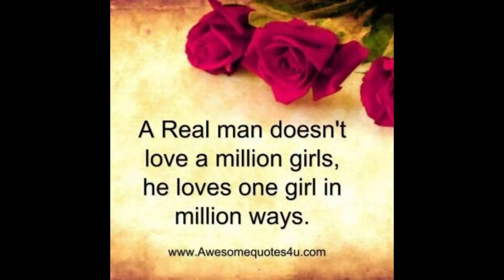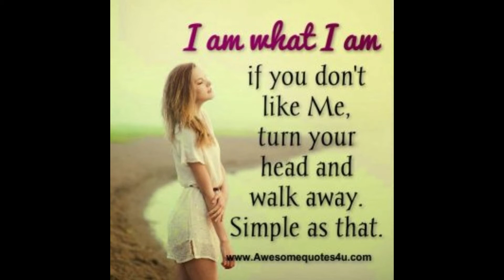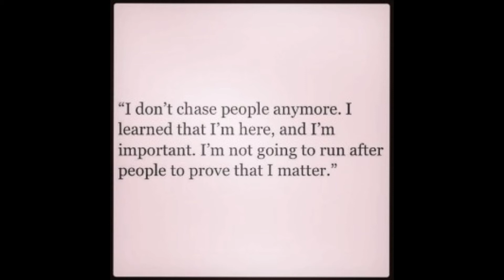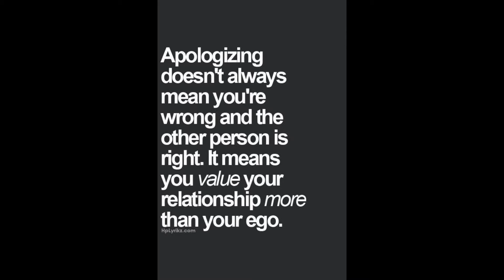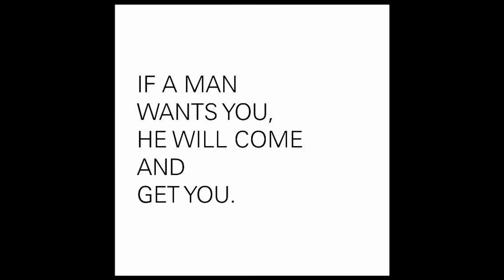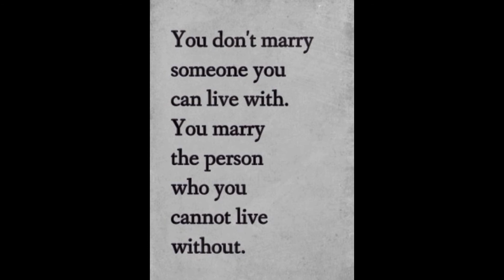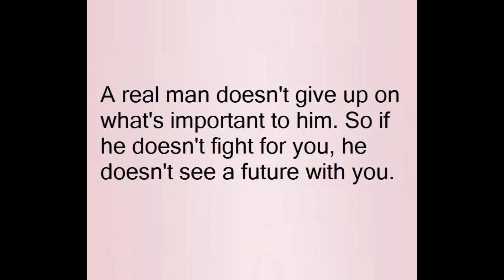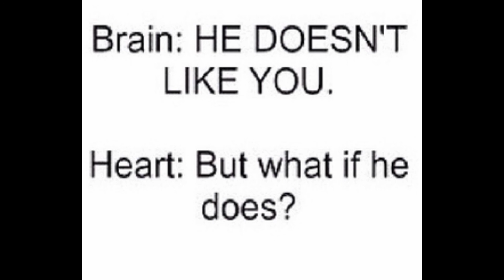If a man loves you// mmixx music all languages